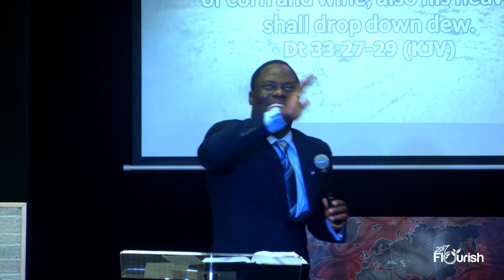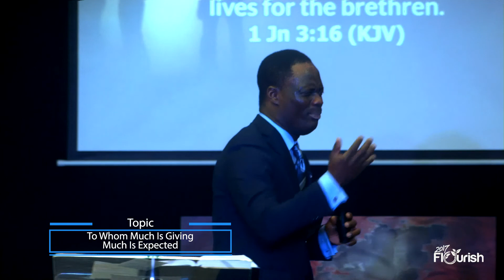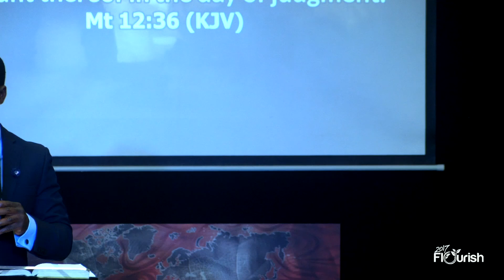To Whom Much Is Giving Much Is Expected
Speaker-  Pastor Obafemi Alabi; Date- 12/31/2017 (Sermons)